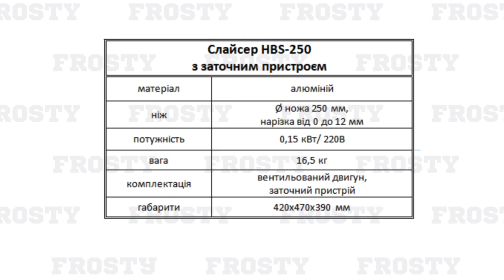Слайсер гастрономічний Frosty HBS-250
Слайсер гастрономічний Frosty HBS-250 з дисками, ознайомче відео.